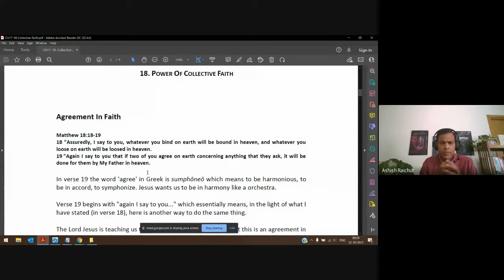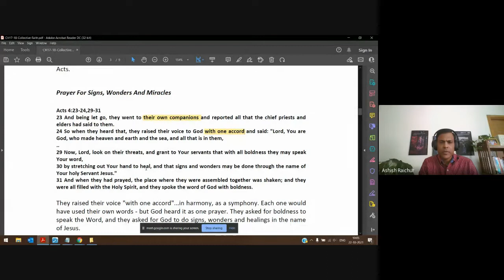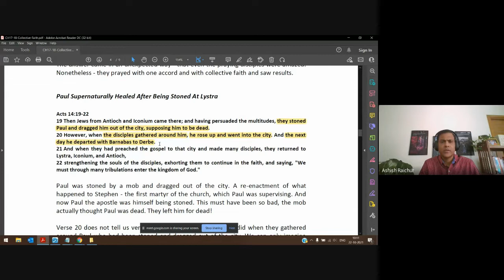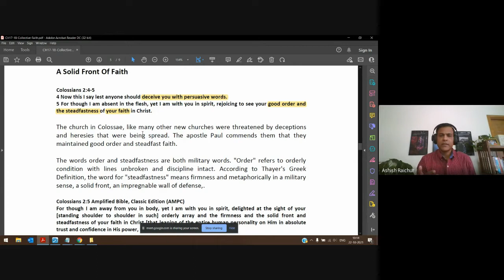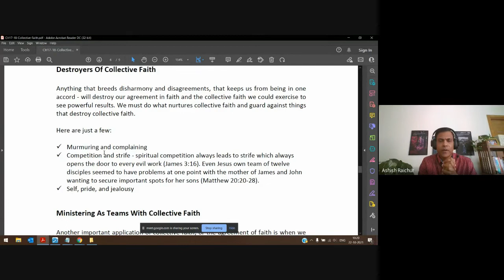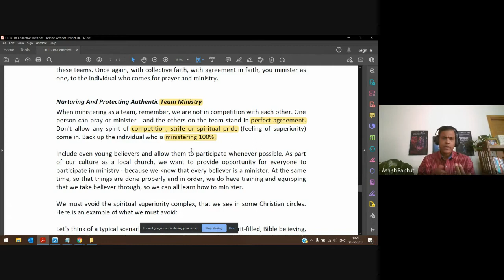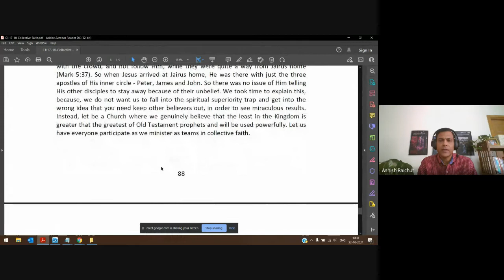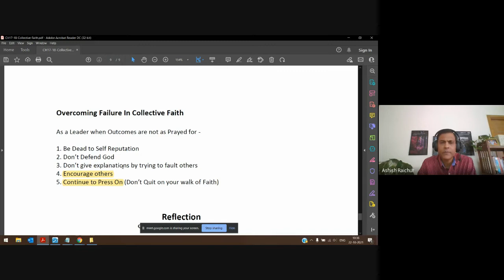Faith | Lecture 22 : BC111-Faith-20211022